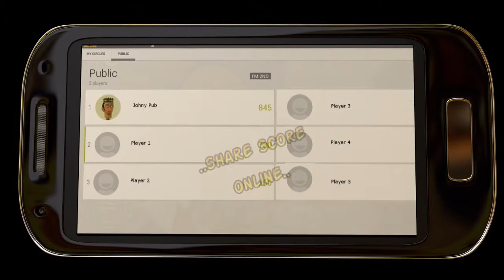Beer Mania trailer HD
The Beer Mania is a casual game with simple controls. Are you good enough to tap the beer to all your incoming guests? It can be easy...from the beginning. But thirst of guests is neverending and they aren't all the same.

How many guests can you make happy, before you spill your beer or one of those ragged guests give you slap?

Share your best score online with your friends and players over the world, and show them...who is the best beermaniac?

Features:
*HD graphics
*Online & offline highscores
*Different strategies to raise your score
*Google play game services including Leaderboard and Achievments